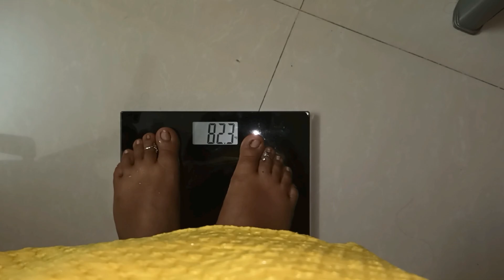Day 54 || 30days Diet challenge || umasundar creations || Intermittent fasting weight loss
Hello my dear YOUTUBE Familys 👪. And keep supporting 💯 me.